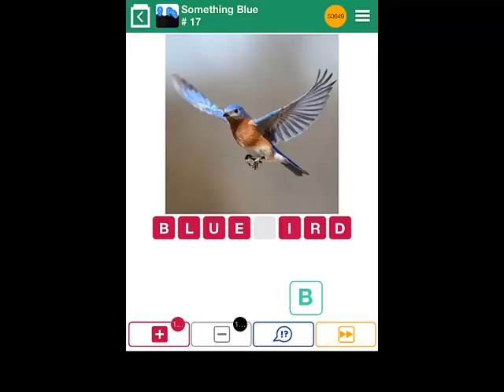100 Pics Something Blue Level 11-20 Answers